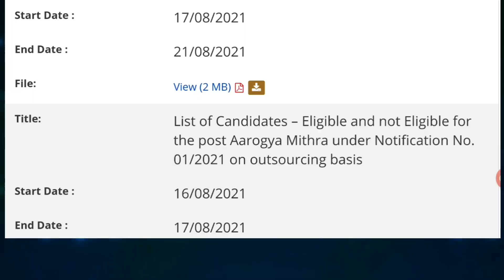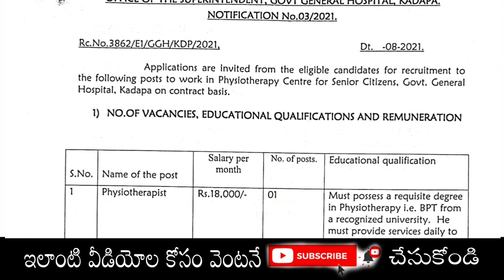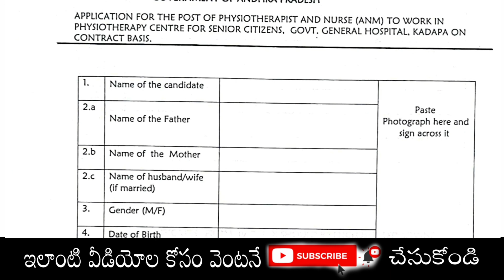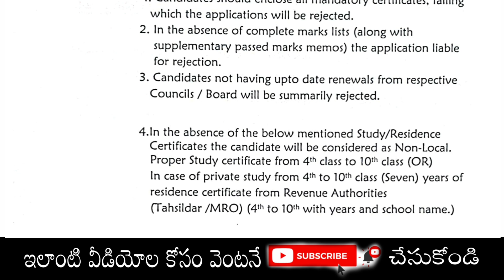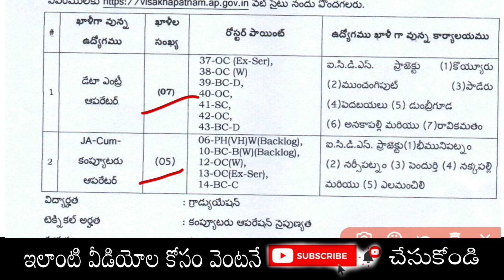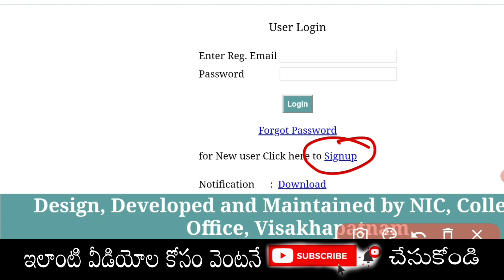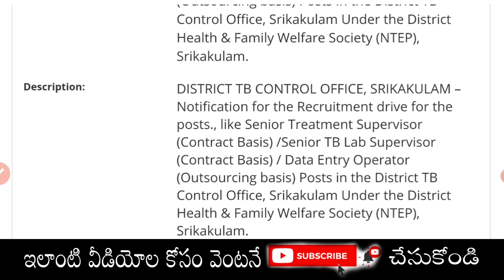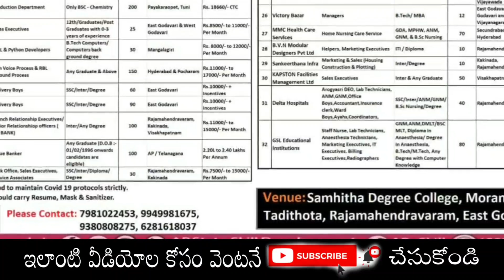పరీక్ష లేకుండా జాబ్ | AP District Wise Job Requirement in Telugu | Latest Jobs in Telugu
ఈ రోజులు మాత్రమే బంపర్ ఆఫర్ మిస్ అవ్వకండి ఒక నెల పూర్తిగా కోర్స్ 99/- మాత్రమే

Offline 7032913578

Note: ఈ ప్రభుత్వ ఉద్యోగాలకు అప్లై చేసుకోవడానికి ఇబ్బందులు పడుతున్న వాళ్ళ కోసం మా youtube Channel ఎంతగానో ఉపయోగపడుతుంది. ఈ సర్వీస్ కావాల్సిన వాళ్ళు Telegram app ఓపెన్ చేసి Search box లో @Telugujobspoint అని search చేసి మాకు message చెయ్యొచ్చు